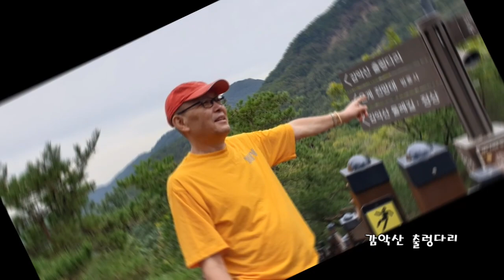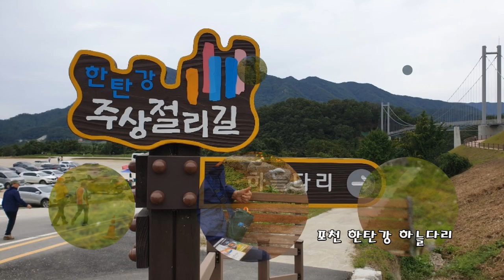마장호수 출렁다리